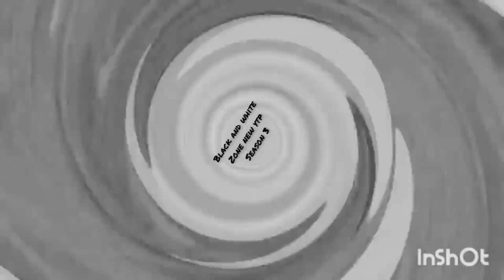monkey's house party YTP